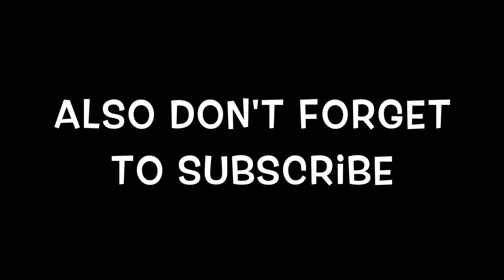Artillery Attack !! | Dino D Day - Ep2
Dino D-Day is a FPS about Axis forces during World War 2 who have brought back dinosaurs and weaponized them to win the war.